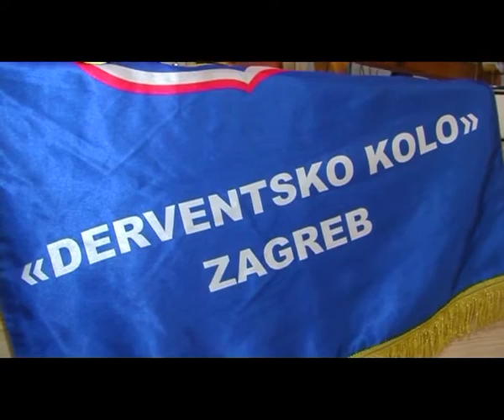Derventsko kolo 2016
Serbus Zagreb - prilog o manifestaciji "Derventsko kolo" 2016.